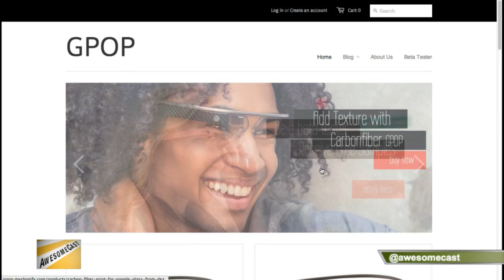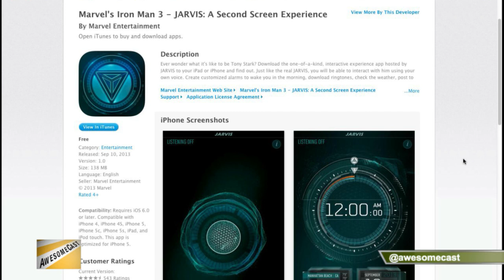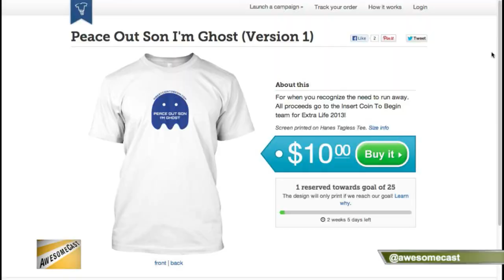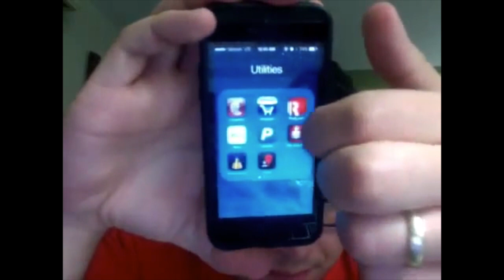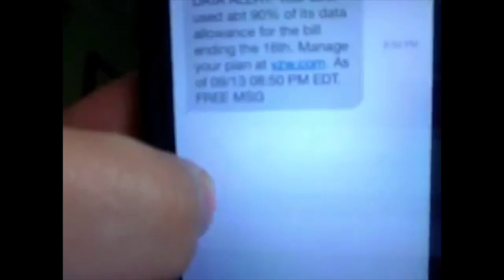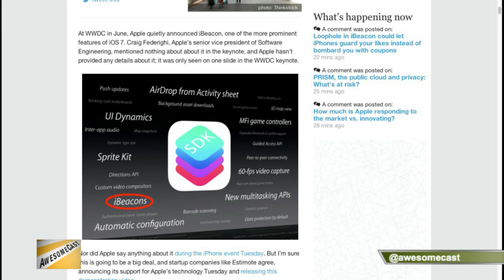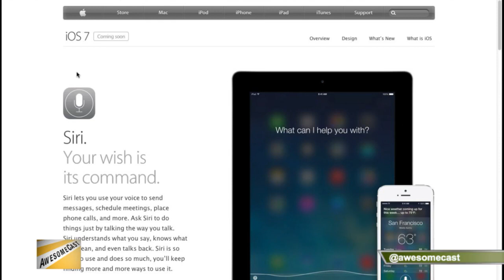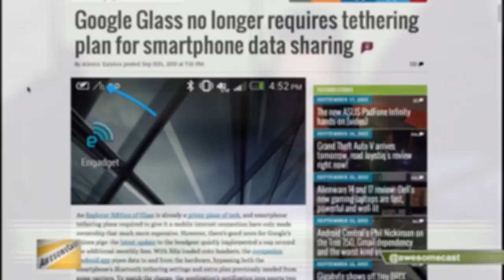AwesomeCast 167: Siri Motion Sickness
This week on Awesomecast 167, we talk all the hot news in technology with John Chichilla (@chichilla) and Mike Sorg (@sorgatron). On this weeks show:

Fan interaction! AJ (@ajkuftic) gives his response on what is going on with the iPhone and ios7
Sorg and Chichilla talk about the security changes with the new iPhones.
Pimp your GoogleGlass with GPOP. Find out what we are talking about on the show.
Marvel and Apple are teaming up! Find out what they are doing together and what it has to do with Jarvis.
Want to download old apps on your old device? You can do it now! Check it out here and hear our cast talk about it!
Buy a shirt from our friends at Insert Coin To Begin (insertcointobegin.com) it helps a good cause!
Chichilla talks some more about the ios7! How significant are the changes? Find out!
Can your phone give you motion sickness? Maybe! Chichilla demonstrates how you can get sick with your phone!
Siri has finally grown up! Chichilla and Sorg talk about how much she has grown up!
The cast talks tethering in Google and IOS.
How can piracy actually help companies make money? We talk about how it can!
Sorg talks a little more about Chromecast! Does he like it? Find out!
Make sure to join our newsletter! Go to sorgatronmedia.com and sign up!